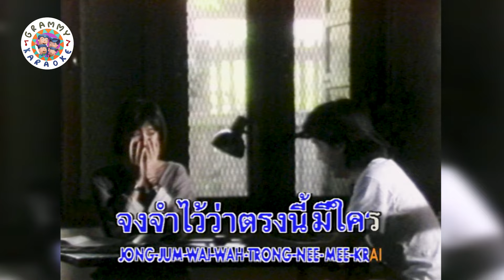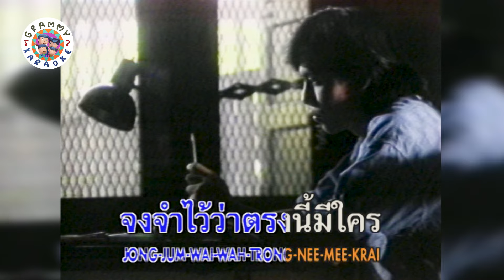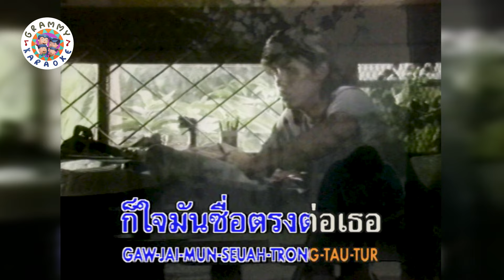คาราโอเกะ ที่เก่าที่ฉันยืน - ตั้ม สมประสงค์